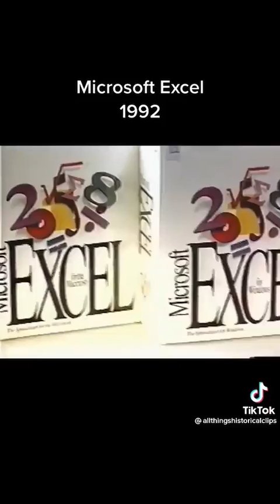Microsoft Excel in 1992